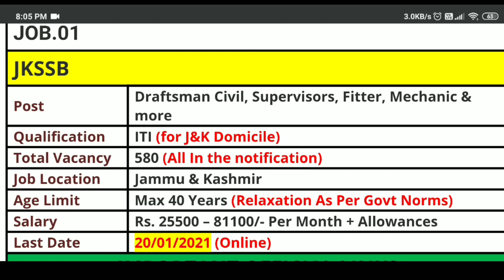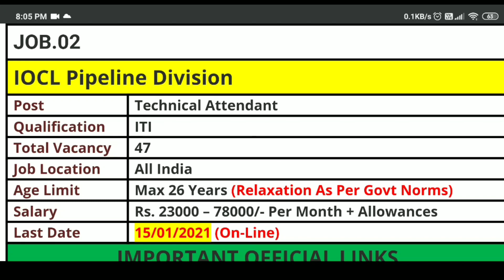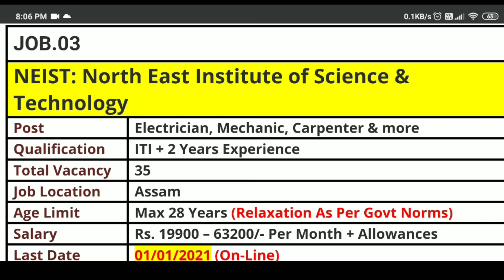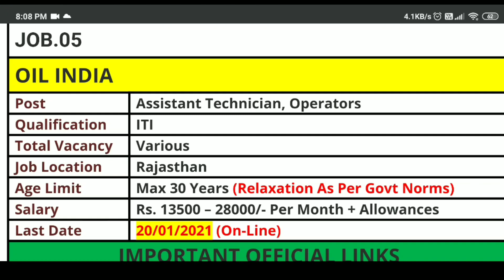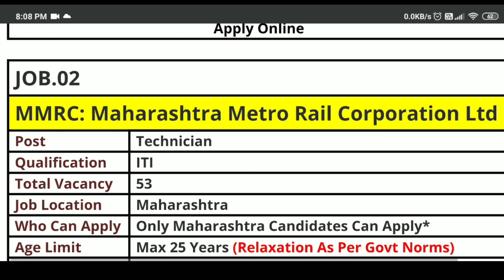29 December ITI Jobs 2020 | Employment News Today Sarkari Job Alert | Rojgar Avsar Daily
Hello Job Seekers, today I am going to share some latest ITI jobs 2020 Employment News Today Sarkari Job Alert updated on 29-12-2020 with you as shown in this post.

Get daily latest notification of all ITI Govt Job vacancies including PSU, SSC, PSC, Banking etc updated on 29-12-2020. Find the best reliable newly announced Government Jobs for ITI Male and Female Candidates first on Rojgar Avsar Daily with all the relevant information including Job description, Salary and eligibility criteria, and job review at the end.

ITI Jobs 2020 has given here. Aspirants can check ITI Jobs technician Jobs 2020 with company name, job title, eligibility, last date, etc. in this page. Candidates who are seeking for govt jobs and have iti in fitter, electrician, copa, electronic-mechanic, draughtsman mechanical and civil trades can check the latest updates on rojgar avsar daily. We (Rojgar Avsar Daily) gives you update on latest govt job vacancies for both freshers and experienced. Check this page to know the latest and upcoming ITI Jobs 2020 instantly. Get ITI Jobs 2020 notifications from Banking, Railway, SSC, UPSC, PSC, PSU, and so on here.

You’ll continue to find the best job details in the simplest table form on a wide variety of latest government jobs and all India university news update.

Rojgar avsar daily is a YouTube channel were you can get all latest government job updates and AKTU news on daily basis. The primary content of Rojgar avsar daily YouTube channel is 10th pass jobs 2020, 12th pass government jobs 2020 and ITI job & Graduate Job.
We collect the information from Indian Central Government and private public sector SSC PSU. We also cover weekly employment newspaper rojgar Samachar on every weekend. We mostly focus on latest government jobs 2020.